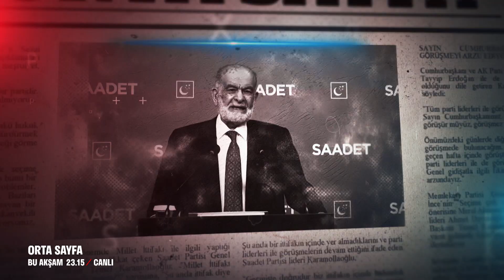Orta Sayfa Bu Akşam 23.15'te FOX’ta!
Deneyimli gazeteciler yorum, analiz ve en sıcak kulis bilgilerini ekranlardan paylaşıyor… FOX Haber Genel Yayın Yönetmeni Doğan Şentürk, gazeteciler Murat Yetkin, Çiğdem Toker, Nevşin Mengü ve Deniz Zeyrek ile birlikte orta sayfayı yeniden yazmaya başlıyor. Orta Sayfa 19 Kasım Cuma 23.30’da FOX’ta!